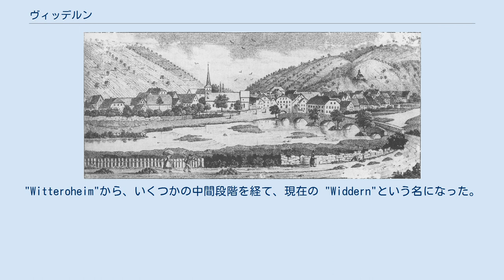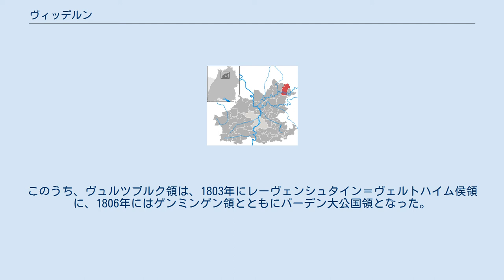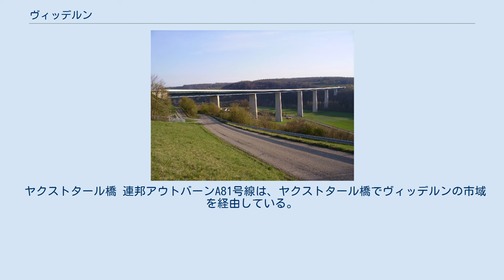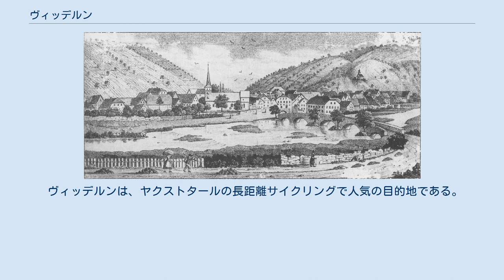ヴィッデルン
ヴィッデルン (ドイツ語: Widdern) は、ドイツ連邦共和国バーデン＝ヴュルテンベルク州ハイルブロン郡に属す、ヤクスト川沿いの市である。
この市は、ランゲンブルクに次いで、バーデン＝ヴュルテンベルク州で2番目に小さな市である。
 ヴィッデルンは、ハイルブロン郡の北東部、ヤクスト川がネッカー川に合流する地点から50kmほど遡ったヤクスト川下流に面した都市である。
ヴィッデルンで、ケサッハ川がヤクスト川に合流する。
 ヴィッデルンに隣接する市町村は、東から時計回りに、ヤクストハウゼン、ハルトハウゼン・アム・コッハー、メックミュール（以上、ハイルブロン郡）、アーデルスハイム（ネッカー＝オーデンヴァルト郡）、シェーンタール（ホーエンローエ郡）である。
ヴィッデルンは、ヤクストハウゼン、メックミュール、ロイクハイムと行政共同体を形成している。
 ヴィッデルン市は、ヴィッデルン地区とウンターケサッハ地区からなる。
 1840年頃のヴィッデルン。
作者不詳のリトグラフ。
 ヴィッデルンの名は、"Wittero"（おそらくは創設者）に由来する。
"Witteroheim"から、いくつかの中間段階を経て、現在の "Widdern"という名になった。
ヴィッデルンは、774年に、ロルシュ文書中で初めて言及されている。
一方、ウンターケサッハは、皇帝オットー2世の文書中で976年に言及されているのが初出である。
1258年から1307年の間にヴィッデルンは都市権を獲得した。
1350年から多くの共同相続者による所領となり、多くの領主の間で分割された。
 1458年に、国外追放されたウルリヒ・フォン・ヘルフェンシュタインがヴィッデルンへ逃げ込んだ。
このため、1458年6月29日にこの都市は、ヴュルテンベルク伯ウルリヒにより破壊され、城は撤去された。
1504年、ランツフート継承戦争の結果、ヴュルテンベルク公がヴィッデルンを獲得した。
 ウンターケサッハ地区を流れるケサッハ川 1675年の時点でヴィッデルンは、市域の192/512をヴュルツブルク司教、114/512をヴュルテンベルク公、110/512をゲンミンゲン家、96/512をツュレンハルト家が領していた。
このうち、ヴュルツブルク領は、1803年にレーヴェンシュタイン＝ヴェルトハイム侯領に、1806年にはゲンミンゲン領とともにバーデン大公国領となった。
ツュレンハルト領はヴュルテンベルク領に編入された。
1806年11月13日にバーデン大公国とヴュルテンベルク王国との間で締結された新しい協定では、ケサッハ川を境界として、19:13の割合で市域を領することが定められた。
共同統治は、1846年5月1日に終結した。
両国協定により、ヴィッデルンのバーデン大公国領はヴュルテンベルク王国に譲渡された。
1971年9月1日に、ウンターケサッハをはじめ、多くの小集落がヴィッデルンに合併し、これに伴って、バーデンのブーヒェン郡からハイルブロン郡に移管された。
 ヴィッデルンは、宗教改革以来プロテスタントの町である。
ヴィッデルンとウンターケサッハには、それぞれ独自の教会組織がある。
ヴィッデルンにはカトリック教会もある。
 ヴィッデルンの市議会は、14議席からなる。
 図柄: 黒地にたたずむ1頭の金の雄羊 (Widder) 市の色は、金と黒である。
 1511年の、知られている最も古い印章には、歩いている雄羊がデザインされていた。
1937年にたたずむ雄羊が市の紋章に採用された。
 ヴィッデルンは、1990年からテューリンゲン州ラインスドルフと友好都市関係を締結した。
この街は1994年からグライツ市の一市区となった。
ヴィッデルンとラインスドルフのプロテスタント教会が1950年代に交流を持ったことが、最初のきっかけであった。
 この街には、鍛冶・郷土博物館がある。
 ヴュルツブルク司教の代官の館、いわゆるカイザーハウスは、見事な木組み建築である。
 ヴィッデルンは、ヴュルテンベルク・ワインのコッハー＝ヤクスト＝タウバー地方のコッハーベルク大地区に属すワイン町である。
中世には、大変大規模なブドウの作付けが行われており、ヴュルテンベルクの最も重要なワイン町の一つであった。
ブドウ畑の面積は、現在ではやや減少している。
 ヤクストタール橋 連邦アウトバーンA81号線は、ヤクストタール橋でヴィッデルンの市域を経由している。
1974年に開通した、このA81号線の橋は、高さ80m、全長88...